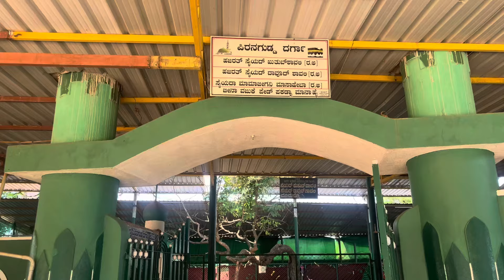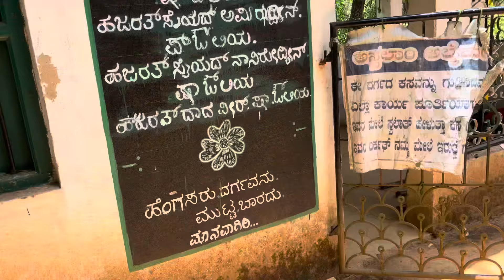Peer Gudda Dargahh || Near Thirthahalli || Daily Vlogs